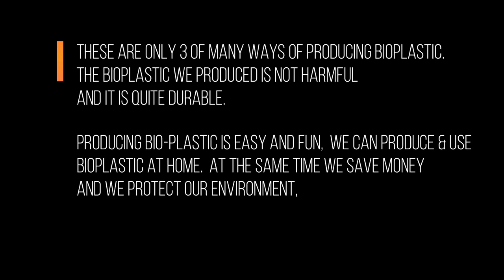Yahya Kemal College - Struga - Bio Degradable Plastic